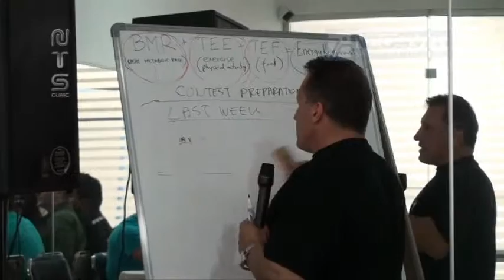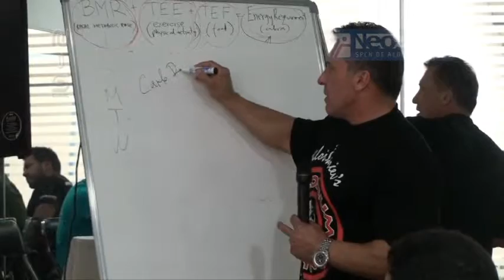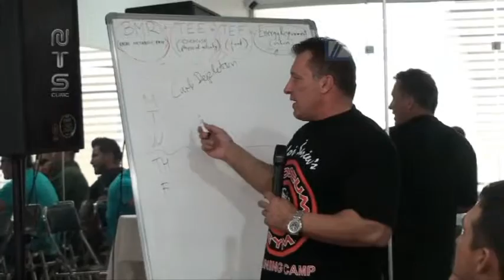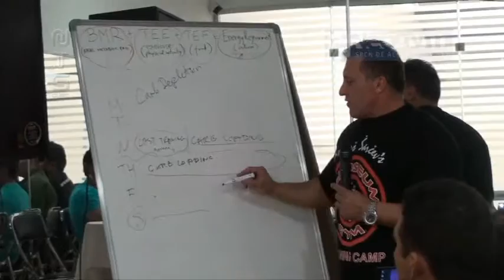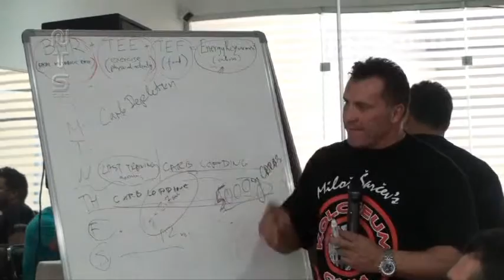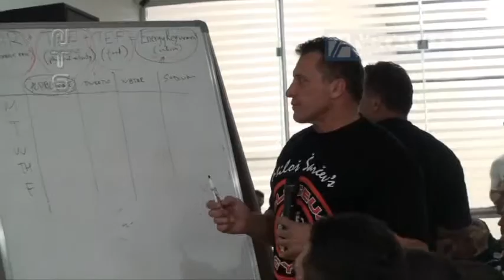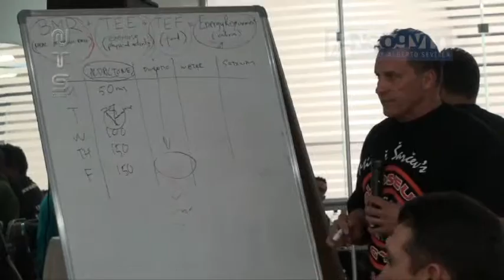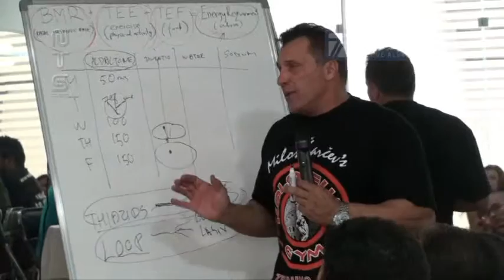Milos Sarcev Muscle Camp Mexixo 2013 Part 8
Milos Sarcev was invited to Mexico in 2013 to organise his popular Muscle Camp.